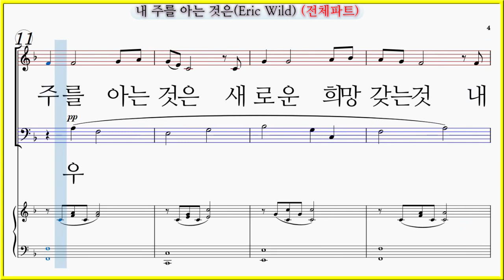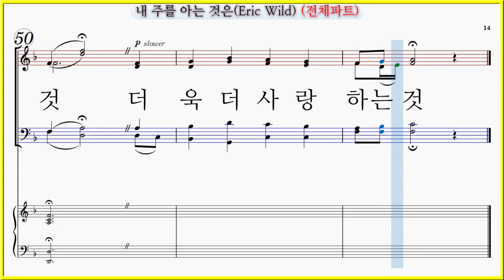【전체파트】내 주를 아는 것은(Eric Wild) / To Know God is to Love again 파트연습 악보동영상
호산나음악사 교회력에 의한 교회예배합창 5집 수록곡
내 주를 아는 것은(Eric Wild) To Know God is to Love again

✔내 주를 아는 것은(Eric Wild) 파트 연습곡 모음

내 주를 아는 것은(Eric Wild)  파트연습 링크입니다.